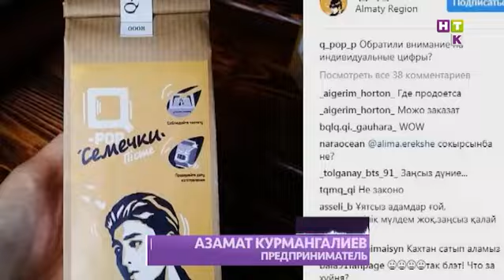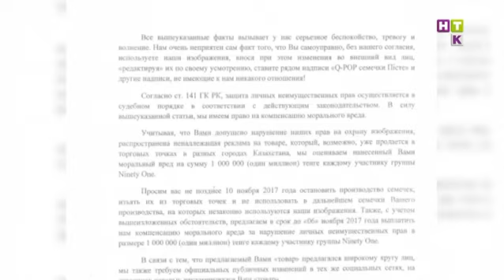Дело «Ninety One» уже запахло жареными... семечками! Производитель товара ответил на обвинения!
Неплохую машину смогут позволить себе и «Найти уан», если выиграют дело против производителя семечек! 5 миллионов тенге – сумма хорошая! Только вот ответчик заявил, что ни копейки платить не будет! Даже наоборот – заставит раскошелиться самих мемберов!